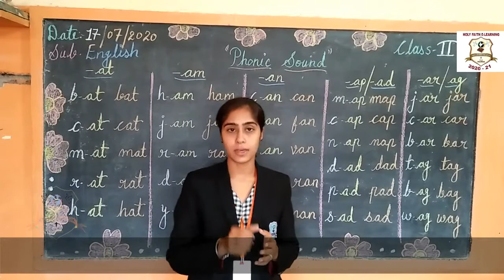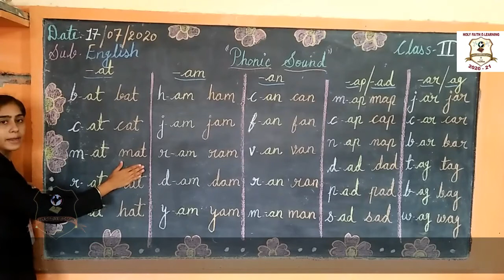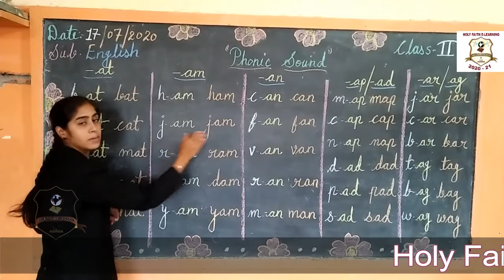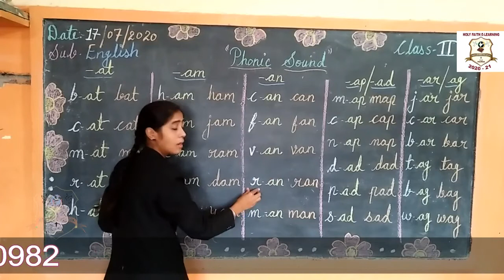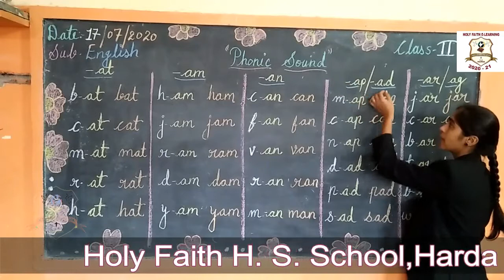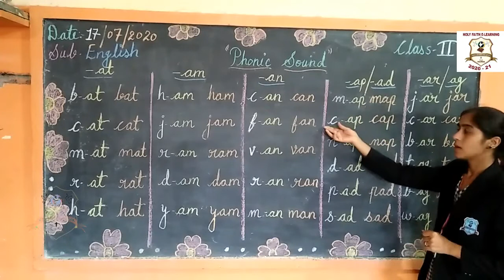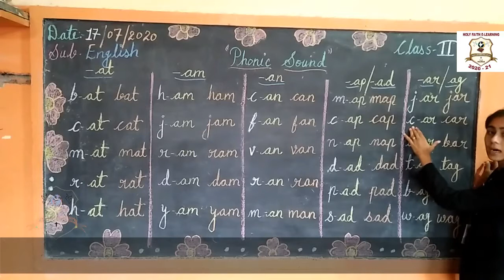CLASS II ENGLISH